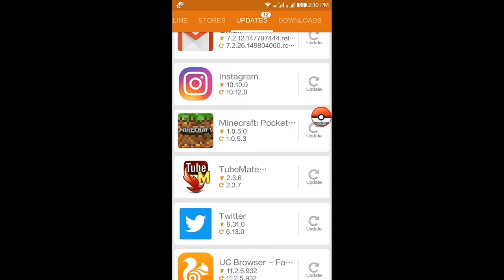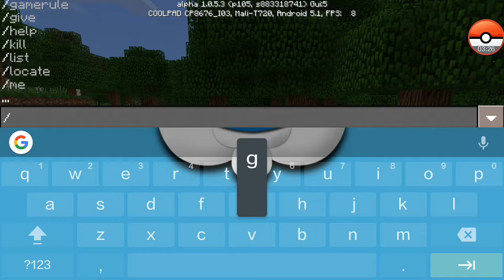Minecraft PE new update (1.0.5.3)